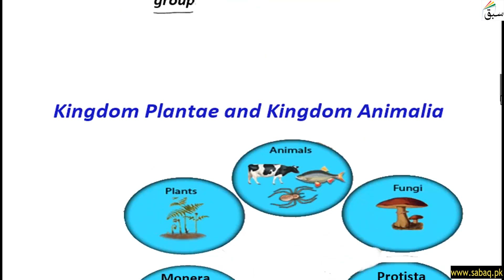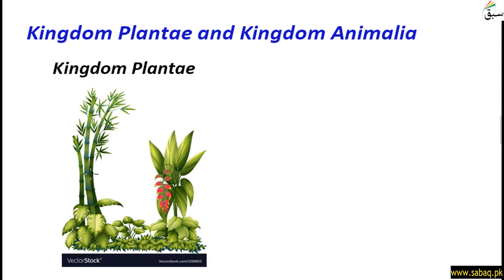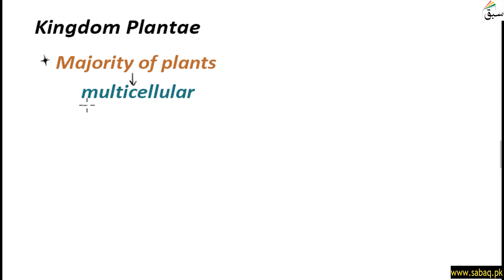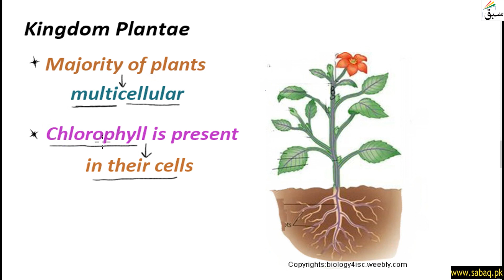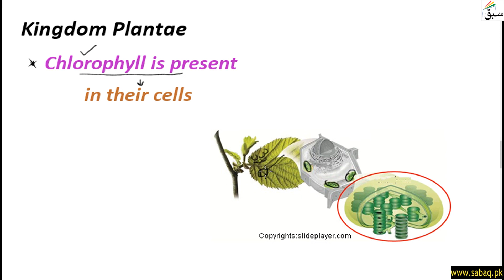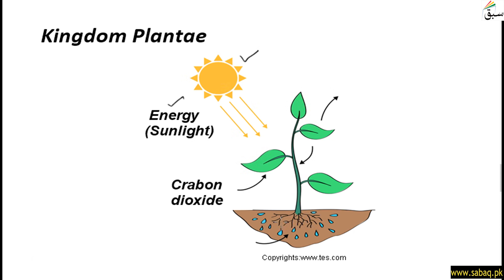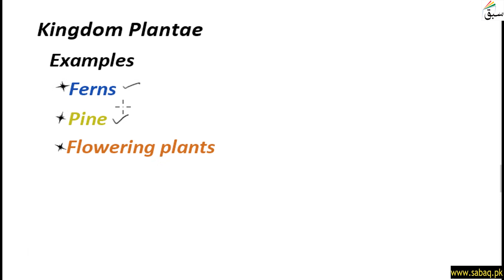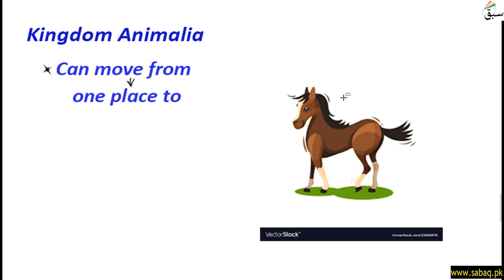Kingdom Plantae and Kingdom Animalia, General Science Lecture | Sabaq.pk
This video is about: Kingdom Plantae and Kingdom Animalia, General Science Lecture | Sabaq.pk |. Practice tests and free video lectures for Physics, Chemistry, Biology, Math’s, Computer Science, English & more subjects are also available at Sabaq.pk. So, subscribe to Sabaq.pk/Sabaq Foundation now and get high marks in your exams.

CLASSES WE COVER AT SABAQ.PK / SABAQ FOUNDATION:

1. KG
2. Class 1
3. Class 2
4. Class 3
5. Class 4
6. Class 5
7. Class 6
8. Class 7
9. Class 8
10. Class 9
11. Class 10
12. Class 11
13. Class 12
14. Class 13
15. Class 14
16. MCAT
17. ECAT
18. CSS

BOARDS WE COVER AT SABAQ.PK / SABAQ FOUNDATION:

1. FBISE
2. Sindh Board
3. KP Board
4. Balochistan Board
5. Cambridge

STUDY MATERIAL WE OFFER AT SABAQ.PK / SABAQ FOUNDATION:

1. Physics Lectures
2. Chemistry Lectures
3. Mathematics Lectures
4. Biology Lectures
5. English Lectures
6. General Science Lectures
7. Computer Science Lectures
8. General Math Lectures
9. Accounting Lectures
10. Statistics Lectures
11. Advance Accounting Lectures
12. Cost Accounting Lectures
13. Practice Tests
14. Physics Practical
15. Chemistry Practical